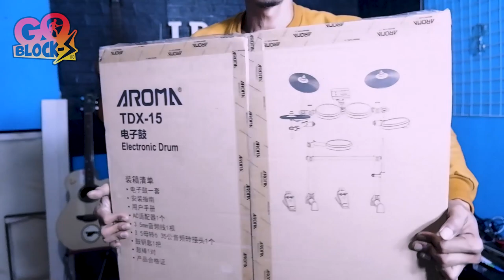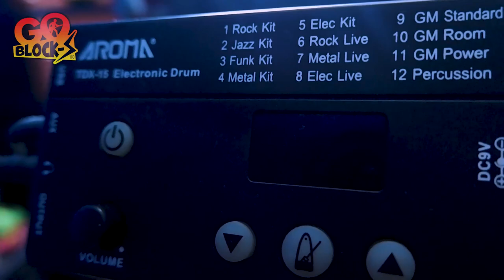Review drum elektrik paling murah, drummers wajib punya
Review drum murah, drum paling murah, drum elektrik murah, drum termurah, drummers wajib punya drum, drum electric harga murah, drum electronic murah, harga drum elektrik,

GOBLOCKSBAND

info band :
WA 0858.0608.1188